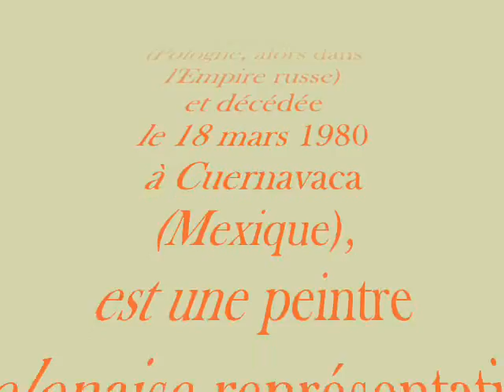Tamara de LEMPICKA